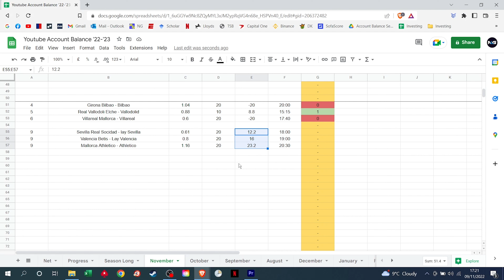Picking Up Where We Left Off In October - Football Betting Series - La Liga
In this series, I will attempt to take a £200 kitty and make £3000 through a season of betting on the Premier League, La Liga, Serie A, Major European Competitions and other events e.g. the FA Cup.

Upload goal is for a new videos each Wednesday/Thursday recapping previous week's bets and discussion on the upcoming weeks games.

In this series I will be placing bets on the Betfair Exchange or Sportsbook (doubles, ACCAs ect.), statistical data interpreted from SofaScore and Transfermkt.